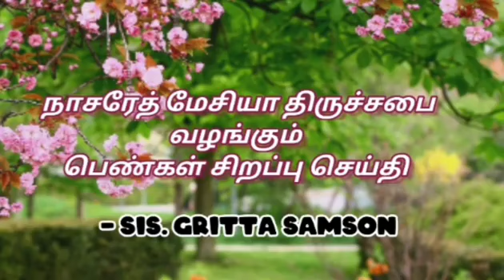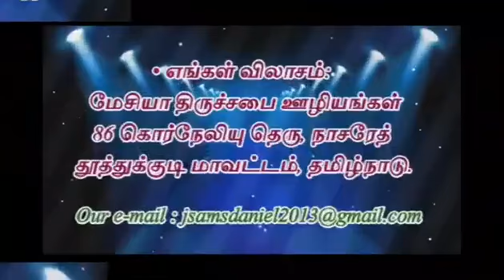57'th womens friday revival prayer | sIs.greeta samson |குணசாலியான ஸ்திரீயின் முத்துக்கள்